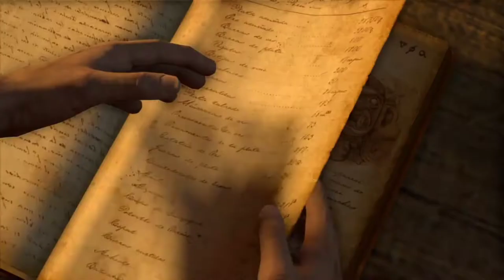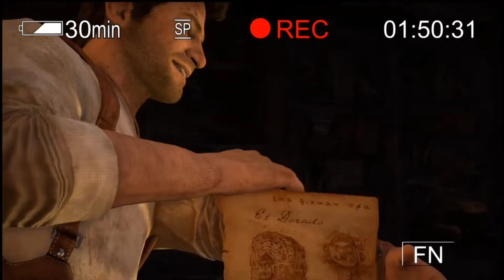UNCHARTED CHAPTER-I, PART -IV | UNCHARTED WALKTHROUGH | GAMEPLAY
UNCHARTED CHAPTER-I, PART -IV | UNCHARTED WALKTHROUGH | GAMEPLAY | walkthrough

uncharted,
uncharted clips,
uncharted chloe,
uncharted cutscenes,
uncharted cameo,
uncharted collection ps4,
uncharted chapter 15,
uncharted chase scene,
uncharted chapter 16,
uncharted collection,
uncharted club scene,
uncharted gameplay,
uncharted game,
uncharted game trailer,
uncharted golden abyss,
uncharted gordon ramsay,
uncharted game movie,
uncharted game vs movie,
uncharted game for android,
uncharted games ranked,
uncharted gameplay ps4,
uncharted interview,
uncharted in hindi,
uncharted intro,
uncharted island diggy,
uncharted island,
uncharted interview tom holland,
uncharted irish scene,
uncharted in real life,
uncharted indonesia,
uncharted ign,
uncharted trailer,
uncharted movie,
uncharted movie trailer,
uncharted full movie english 2022,
uncharted love,
uncharted 4 gameplay,
unchartedx,
uncharted among thieves,
uncharted all cutscenes,
uncharted airplane,
uncharted all treasures,
uncharted audience reaction,
uncharted auction scene,
uncharted adventure,
uncharted a thief\'s end trailer,
uncharted gmv,
uncharted honest trailer,
uncharted hindi trailer,
uncharted hindi movie,
uncharted hollow,
uncharted horse puzzle,
uncharted hindi dubbed,
uncharted helicopter scene,
uncharted hindi,
uncharted history,
uncharted hyundai,
uncharted easter eggs,
uncharted ending explained,
uncharted explained,
uncharted ending song,
uncharted evolution,
uncharted explained in hindi,
uncharted elena,
uncharted end credits song,
uncharted edits,
uncharted eye of indra,
anna uncharted,
angry joe uncharted,
all uncharted games,
as above so below uncharted 3 puzzle,
a thief\'s end uncharted 4,
at sea puzzle uncharted 4,
all treasures in uncharted 4,
abducted uncharted 3,
all uncharted cutscenes,
all collectibles uncharted lost legacy,
uncharted jacksepticeye,
uncharted jokes,
uncharted jeremy jahns,
uncharted jack sparrow,
uncharted jazzyguns,
uncharted jo braddock,
uncharted jim shockey,
uncharted jesus puzzle,
uncharted jail escape,
uncharted jet ski level,
uncharted lost legacy,
chloe uncharted,
chapter 12 uncharted 4,
chapter 11 uncharted 4,
chapter 14 uncharted 4,
crash bandicoot uncharted 4,
chapter 15 uncharted 4,
chapter 13 uncharted 4,
chapter 9 uncharted 4,
chapter 8 uncharted 4,
chapter 19 uncharted 4,
uncharted kiss scene,
uncharted kill count,
uncharted kitty got wet,
uncharted karaoke,
uncharted kensington,
uncharted knight puzzle,
uncharted key puzzle,
uncharted kills,
uncharted king crane,
uncharted kisses,
how to download uncharted movie in hindi,
hollow uncharted 4,
how to download uncharted 4 in android,
hollow uncharted,
how to download uncharted 4 in pc,
hollywood movie uncharted in hindi dubbed,
how to download uncharted movie in tamil,
how to download uncharted game in android,
hollow uncharted 3,
hyundai uncharted,
berleezy uncharted,
bts uncharted,
behind the scenes uncharted,
butterfingers uncharted 4,
bricky uncharted,
best uncharted moments,
bloopers uncharted,
before you buy uncharted 4,
bennib uncharted,
bar scene uncharted,
uncharted full movie,
uncharted fan film,
uncharted full movie in hindi,
uncharted full movie in hindi download,
uncharted fight scenes,
uncharted funny moments,
uncharted full game,
uncharted fortnite,
uncharted film,
uncharted four,
dunkey uncharted,
daz games uncharted,
download uncharted 4 on pc,
download uncharted movie in hindi,
deleted scenes from uncharted,
don moen uncharted territory,
download uncharted 4 on android,
download game uncharted 4 android,
download uncharted,